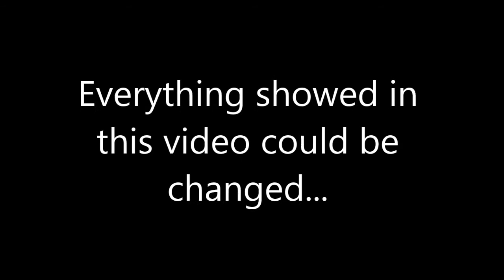AOI Game Test *1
This is just a test of triggers...